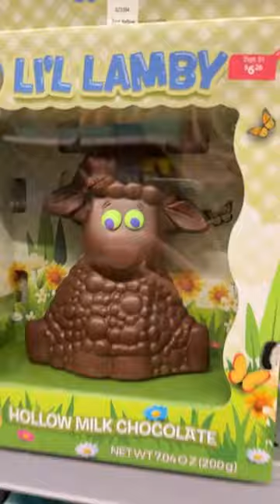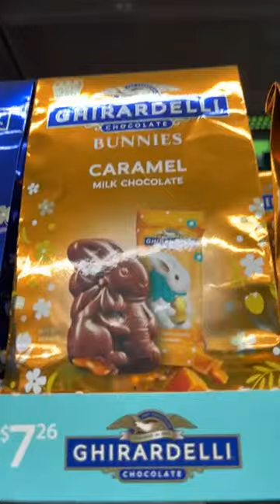SOLD OUT Trending PEEPS Plush + ENTIRE Peeps Collection at WALMART 🐰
Come WALMART shopping with me in LAS VEGAS! The Trending 35 inch Peeps Plush are practically sold out but the Peeps Easter collection is bigger than ever!

I just moved to Las Vegas...what sort of Vegas content would you like to see?🎰🎲🌆